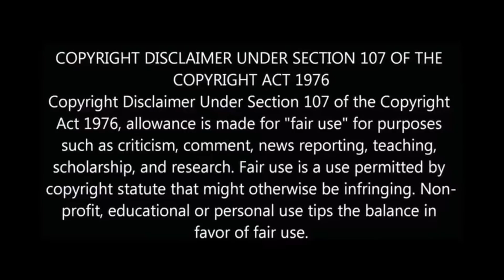மீரா ஜாஸ்மின் தற்போதைய நிலை | tamil actress meera jasmine movie in tamil cinema